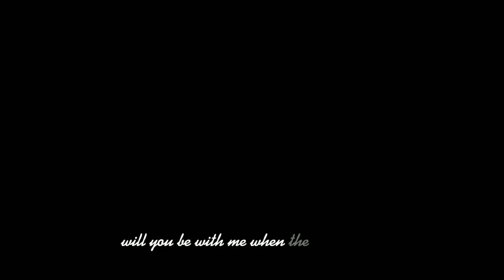is this just a dream||wenclair angst||enjax||ibispaintx||meme||gacha club||wednesday angst|1/2